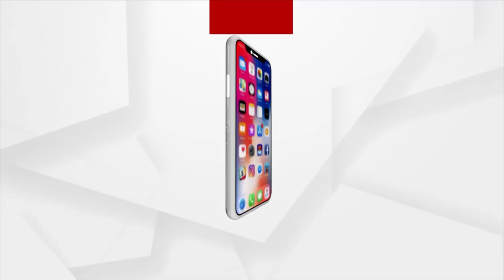Cricket Fever Grip Fans During India Vs Australia Match